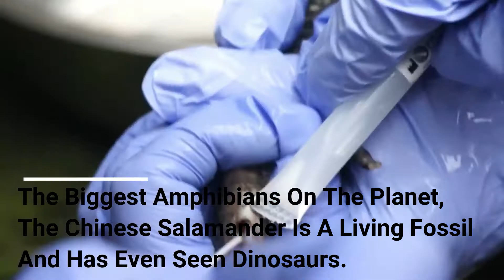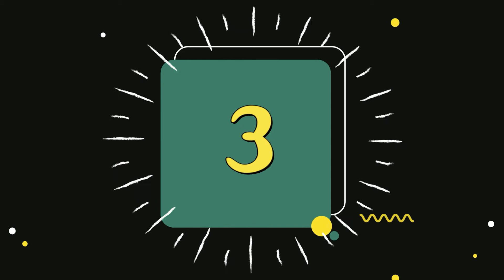Top 10 Biggest Animals in the World | By Tenupdates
To Understand And Study These Animals In A Much More Detailed And Systematic Way, We Have Separated Them. This Not Only Helps Us Do Proper Research But Also Provides Room For More Systematic Research. According To Human Psychology, We All Have Eyes For Large Objects. Objects That Are Technically Larger Than Us. The Animal Kingdom Has A Huge Number Of Large Members.

Here Is A List Of The Top 10 Biggest Animals In The World.
1. BLUE WHALE
2. AFRICAN ELEPHANT OR BUSH ELEPHANT
3. GIRAFFE
4. COLOSSAL SQUID
5. BROWN BEAR
6. WHALE SHARK
7. SALTWATER CROCODILE
8. OSTRICH
9. CHINESE SALAMANDER
10. GOLIATH BEETLE